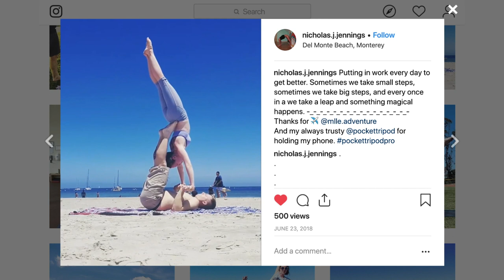Record and stream your workouts with the Pocket Tripod PRO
Accomplish your fitness goals faster and with less injuries by reviewing your movements and improving your form. Use the Pocket Tripod PRO to set up your phone anywhere.